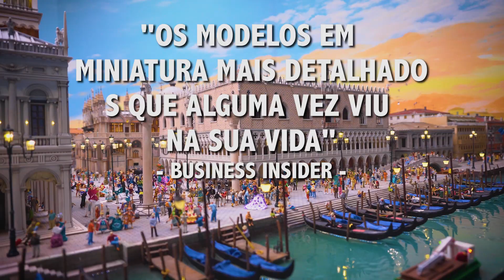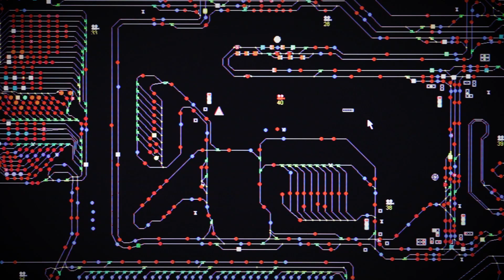VÍDEO OFICIAL do País das Maravilhas em Miniatura - a maior linha férrea modelo do mundo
O País das Maravilhas em Miniatura na histórica cidade de Hamburgo aloja o maior sistema modelo de linhas férreas do mundo e uma paisagem modelo sem igual em termos de precisão e detalhe.
Na votação levada a cabo pelo Centro Alemão de Turismo, o País das Maravilhas foi eleito a atração mais popular da Alemanha. Situado diretamente na margem do rio Elba, são poucos os passos que o separam da Orquestra Filarmónica do Elba.
Este vídeo oficial mostra somente uma parte de um mundo em miniatura que todos têm de ver com os próprios olhos. Numa enorme área modelo de 1500 m² ao longo de nove secções, circulam mais de 1000 comboios autopropulsores e mais de 250 veículos modelo comandados automaticamente. No aeroporto de Knuffingen, o maior aeroporto em miniatura do mundo, mais de 40 aviões levantam voo e aterram 250 vezes por dia. Na secção das Escandinávia, barcos navegam pelos seus itinerários num tanque com 30.000 litros de água verdadeira. Uma obra de arte sem precedentes na construção de maquetes e uma experiência incrível para miúdos e graúdos que não podem ser descritas com palavras ou filmes.

E se tiver interesse em saber como funciona a tecnologia no País das Maravilhas, participe numa das nossas visitas guiadas:

Um destaque muito especial são os eventos regulares como a volta ao mundo da culinária, com pratos de todas as nações presentes no País das Maravilhas: